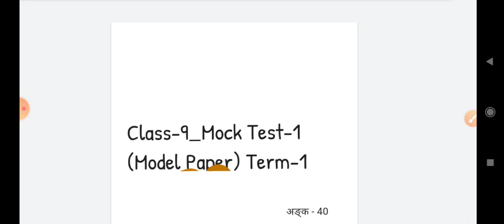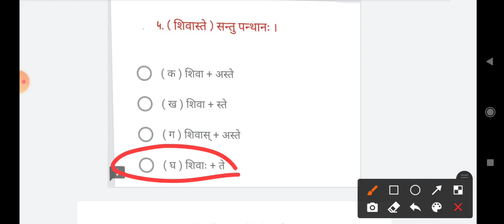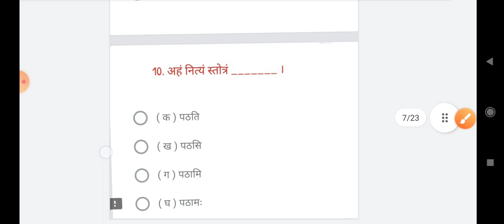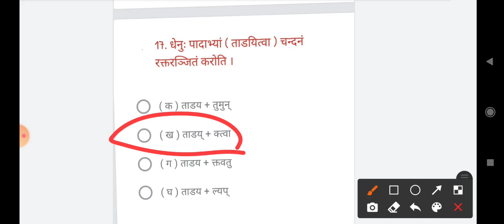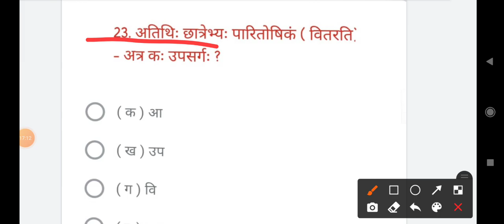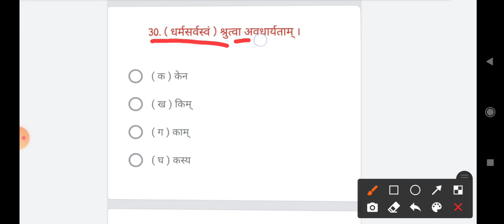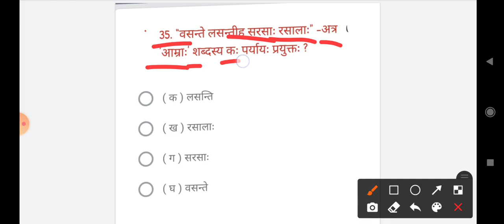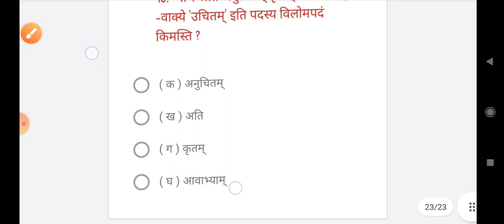term 1 sanskrit paper class 9th mcq 2021-22 || solution || class 9 mcq practice paper term 1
term 1 paper class 9th mcq 2021-22 || solution || class 9 mcq practice paper term 1

class 9 sanskrit term 1 sample paper
class 9th sanskrit practice paper mid term
practice paper class 9 sanskrit
sample paper class 9 sanskrit 2021,
term 1 exam question paper class 9,
class 9th term 1 exam question paper english,
class 9 term 1 exam science question paper
term 1 sanskrit question paper solution mcq questions
mcq question paper with answer class 9,
mcq question paper with answer class 9 term 1,
sanskrit question paper 2021 class 9
mock test sanskrit
9th class first term question paper 2021,
9th class sanskrit important questions 2021
class 9th sanskrit mid term paper
class 9 science half yearly question paper 2020 21,
9th class sanskrit worksheet kerala syllabus,
mock test online exam class 9 sanskrit term 1,
sanskrit ch 3 class 9 mcq,
sanskrit class 9 question answer
class 9 sanskrit chapter 2 question answer
class 9th sanskrit mid term paper 2022